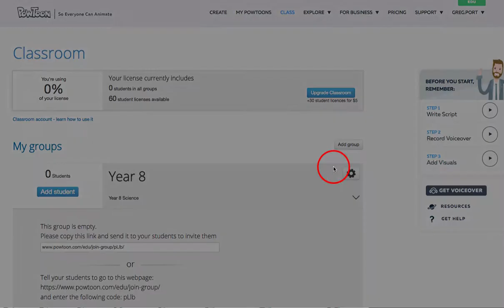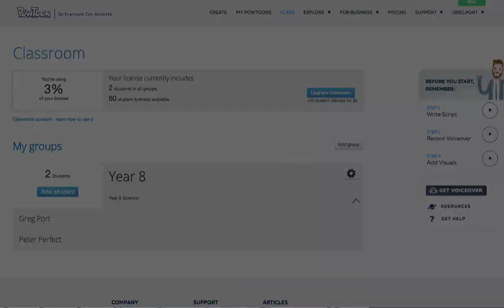Powtoon - student sign up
Signing students up in PowToon